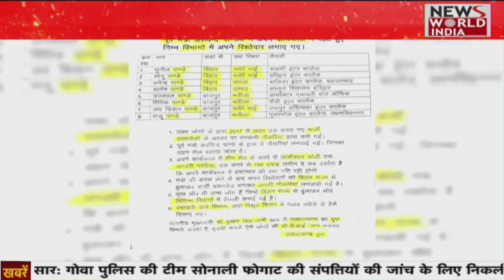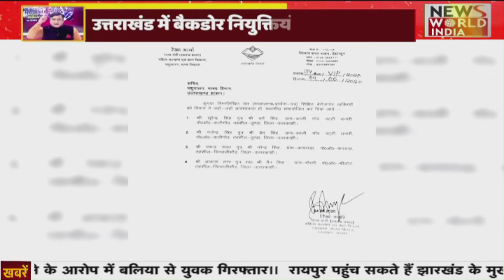Uttrakhand में नौकरी में हुए महा घोटाले का एक और हुआ खुलासा !! देखिए किस विभाग में हुआ हैं घोटाला